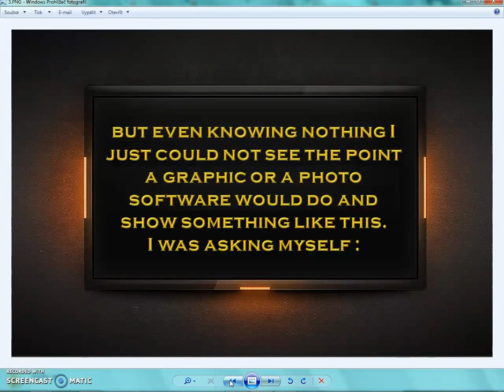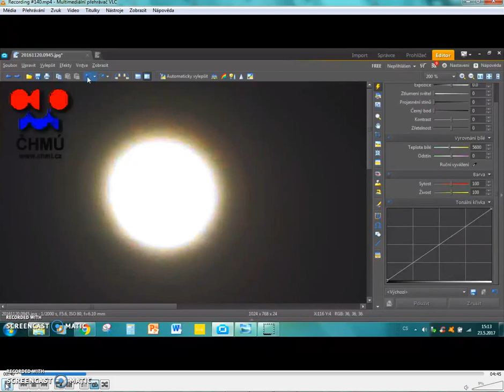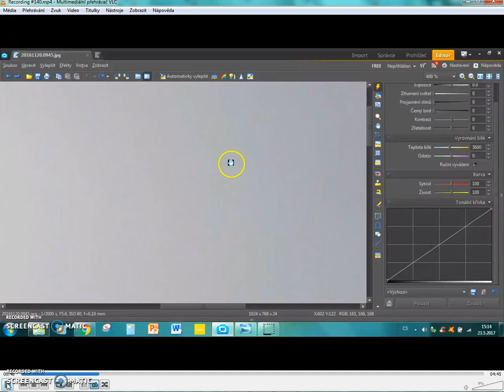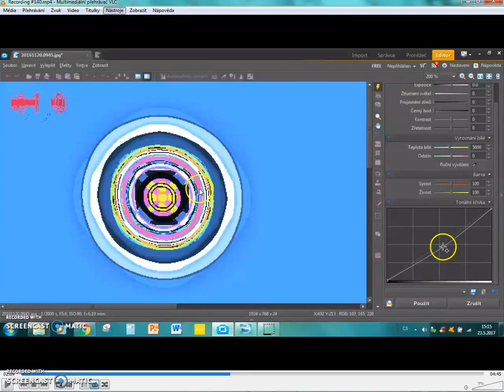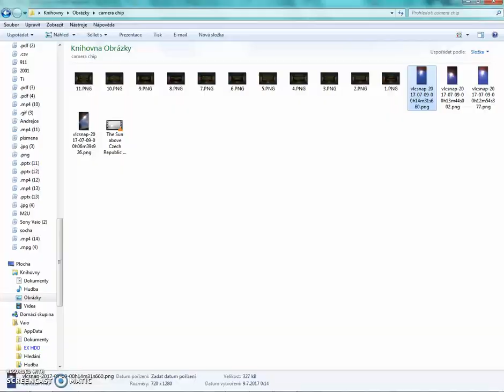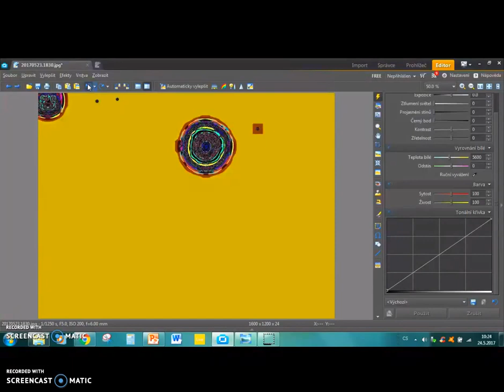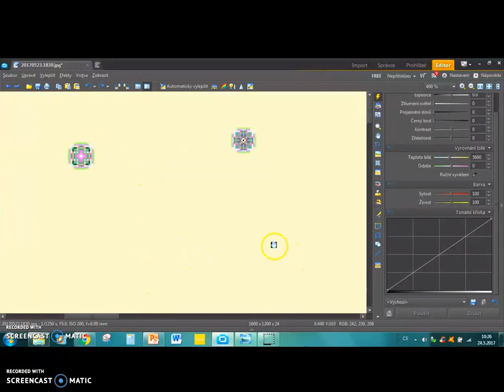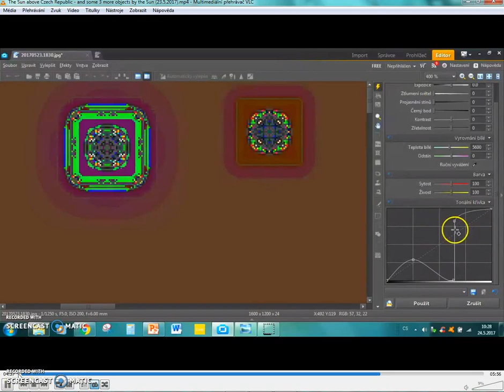My Answer To "NEO FRAME" About The Camera Chip